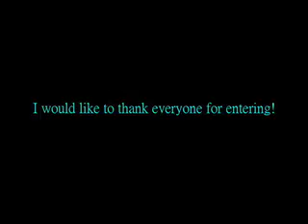CEC results for contest #1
The first contest is now closed, but not officially